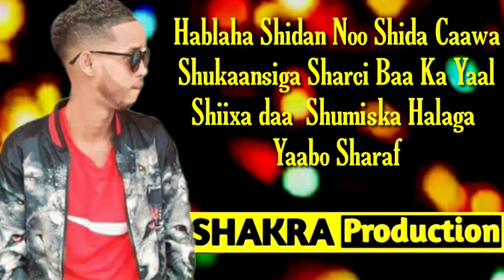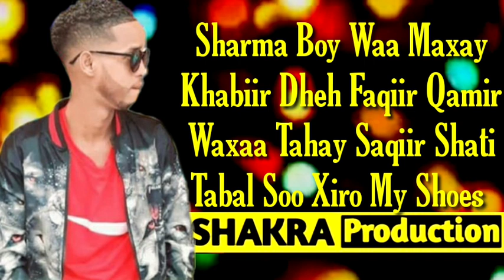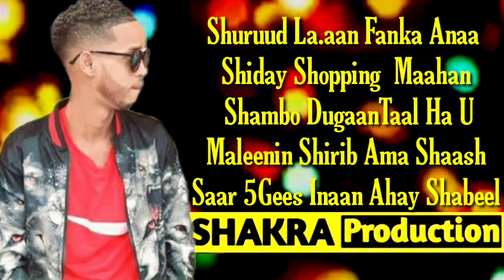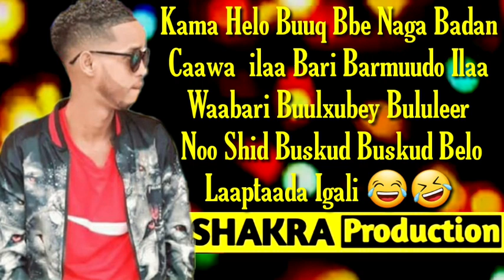Hees Cusub | Sharma Boy | Naga Waal | Adio officiall | LYRICS | 2020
Saa U Noqotid Daawadaha U Horeeya

@Shakra Production